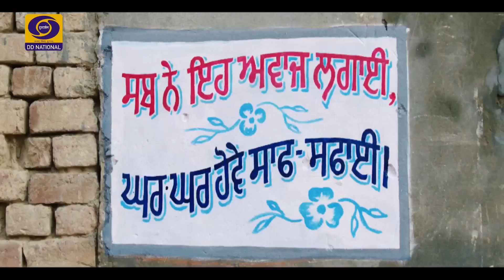Aaj Savere - An interview with - pt. Vidyadhar Vyas (Indian Hindustani vocalist,)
Pandit Vidyadhar Vyas (born 8 September 1944) is an Indian Hindustani vocalist, and a contemporary exponent of the Paluskar style of North Indian classical singing.  He belongs to the Gwalior gharana and the lineage of Sangeet Maharshi Pandit Vishnu Digambar Paluskar contributed to his background. He is considered a maestro[by whom? with this creative thinking, artistic approach and aesthetic research in the gharana gayaki with his arduous riyaz.